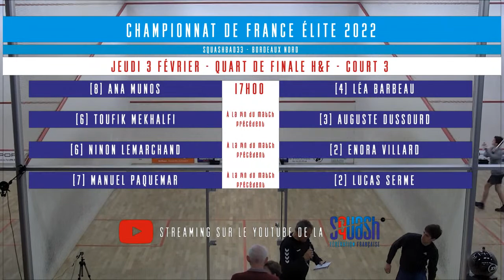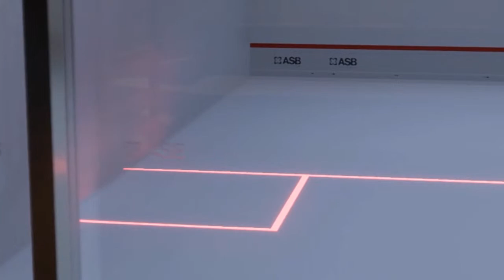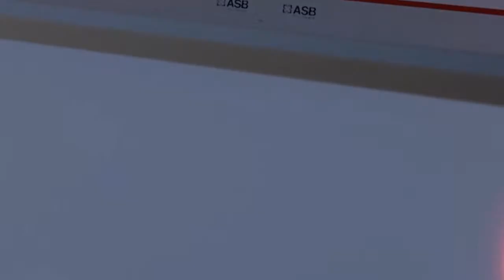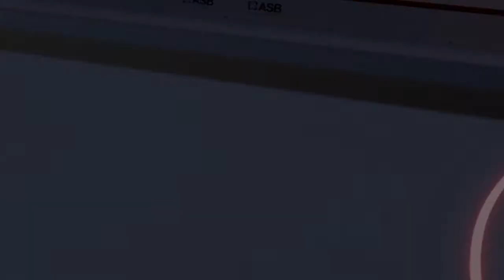CHAMPIONNAT DE FRANCE ELITE – 1/4 G – MANUEL PAQUEMAR VS LUCAS SERME - COURT 3